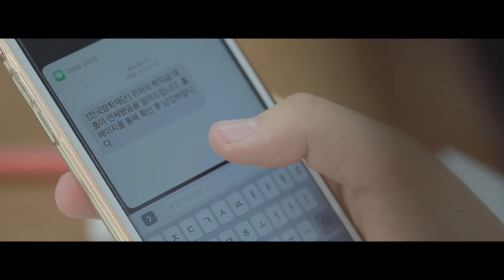[MV] 세로토닌(serotonin)_난화 (Feat. 박기덕)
'난화'의 가사는 현실로 발을 내딛는 젊은 청춘들의 삶을 독백의 형식으로 내뱉으며 어려운 자신의 손을 잡아주길 바라는 마음을 표현하는 내용이다.
모두 힘든 일과 많은 감정들을 느끼지만 겉으로 표현하기가 쉽지 않은 사회적 분위기에 누군가에게 따스한 햇살과 같은 힘이 되어주고 싶은 마음을 담았다.
여성이 주인공인 뮤직비디오에서는 그러한 삶의 고충을 혼자 삭히며 괴로워하는 모습을 담아내고 있다.

M/V
영상 연출 : 이바름
영상 촬영 : 김지은

The lyrics of 'Nanae' express the mind that hopes to catch the difficult hand of his own by spitting out the life of young youth who take a step toward reality.
Everyone feels hard work and a lot of emotions, but in a social atmosphere that is not easy to express on the surface, I want to be a warm sunshine for someone.
The music video, which is the main character of the woman, shows the suffering of such a life struggle alone.